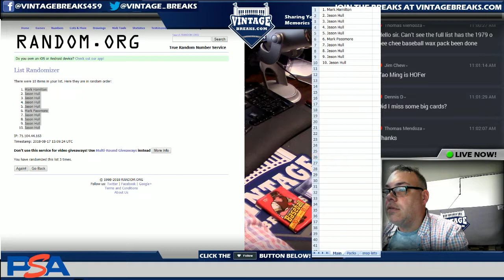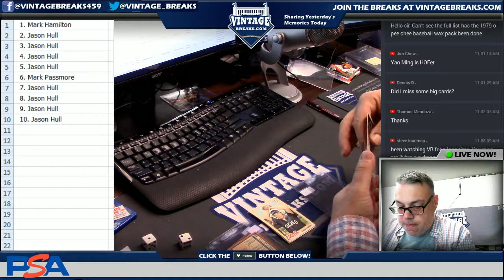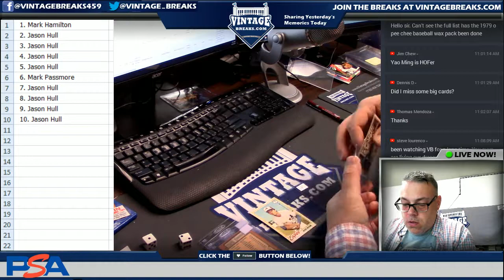8_17_18 - 1978 O-Pee-Chee Baseball Wax Pack #15 Break Video Opening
1978 O-Pee-Chee Baseball Wax Pack #15 Break Video Opening